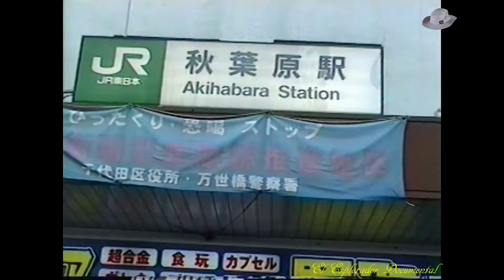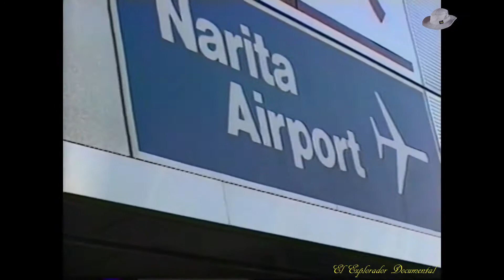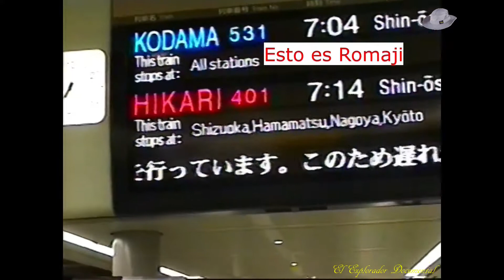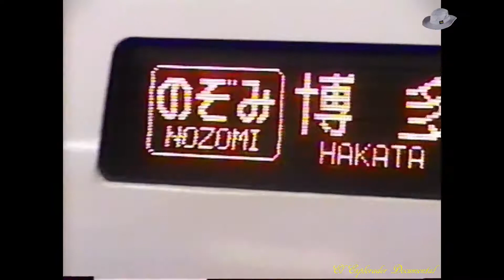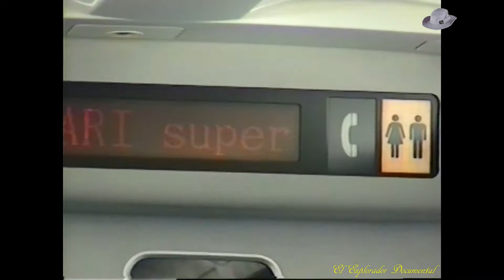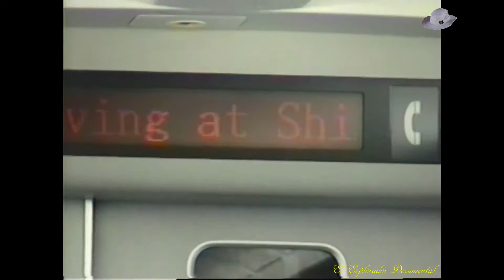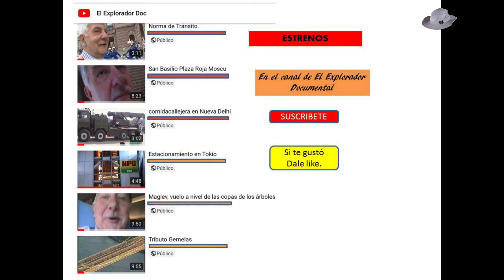Aprender Japonés....con Estilo.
Una orientación que te puede ayudar  para que no mueras en el intento. El idioma Japonés una gran alternativa de comunicación mundial.